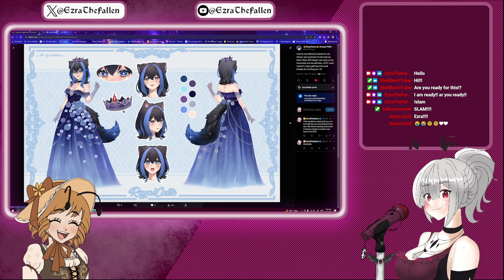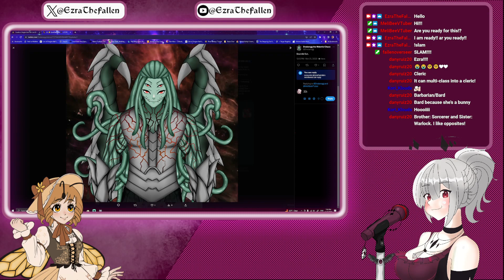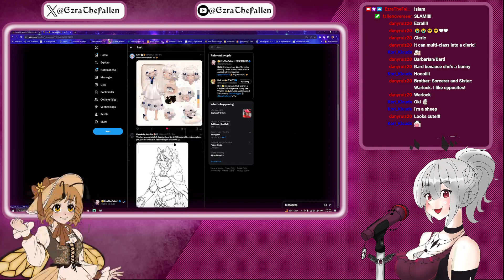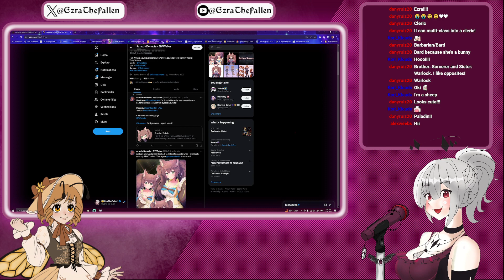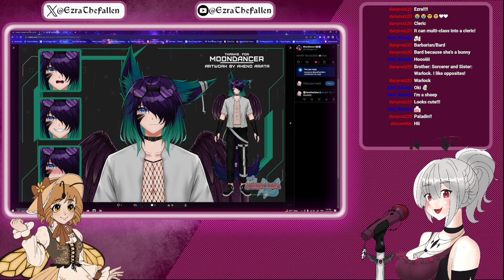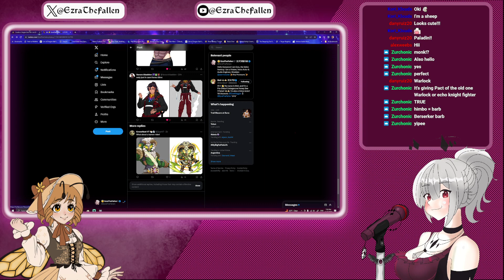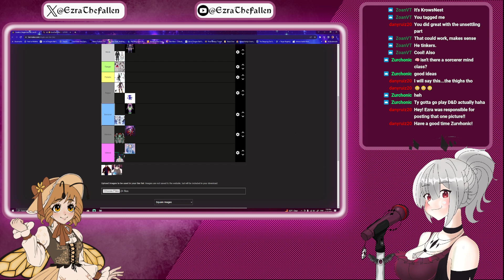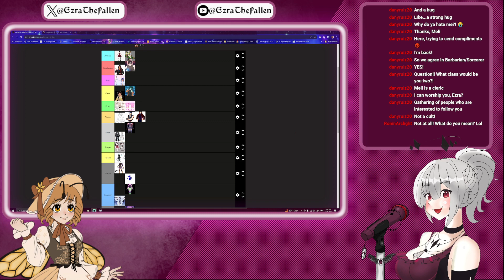Vtuber D&D Class list!!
Hello my name is Ezra Garnet! I am a fallen angel femboy Vtuber! In this Video @MeliBeeVTuber amd I will be doing a D&D class asignment for our fellow Vtubers. We will discuss a wide variety of topics from doing Tier lists, playing dating games and just talking about what has been going on in our lives. Thank you so much for tuning in and I hope you enjoy the video.